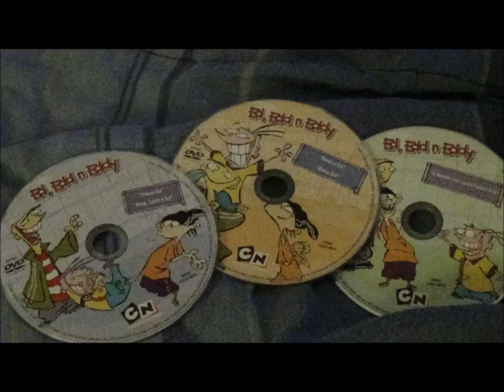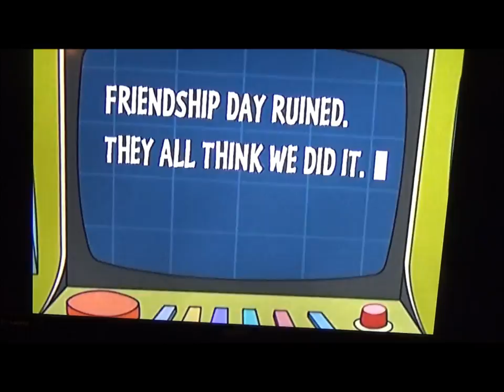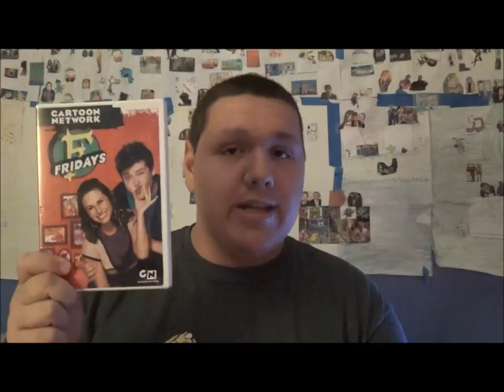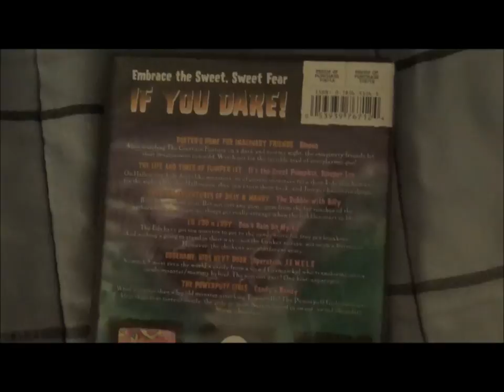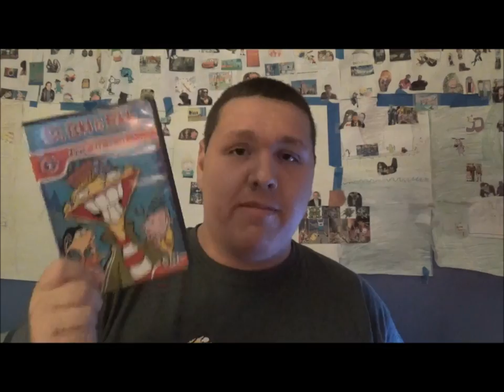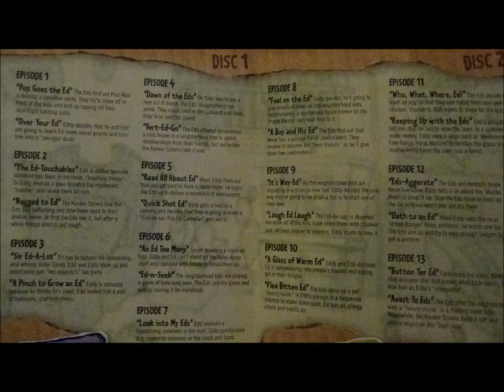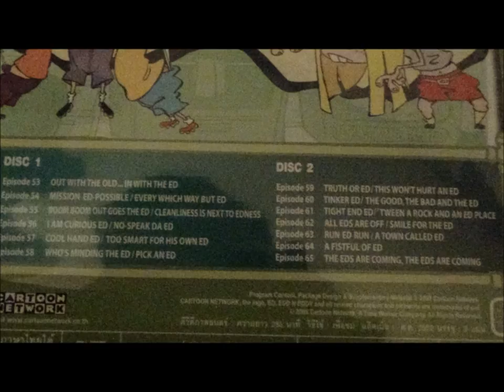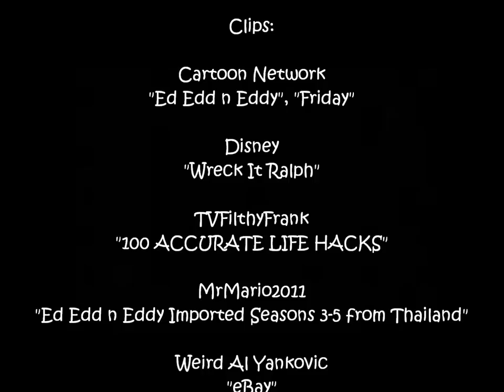The Media Wiz's Ed-ternal Summer Reviews: Ed Edd n Eddy DVDs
Wiz now takes a look at all the Ed Edd n Eddy DVD releases.